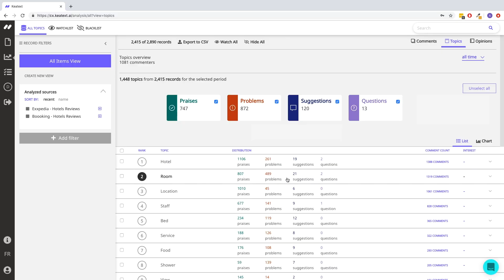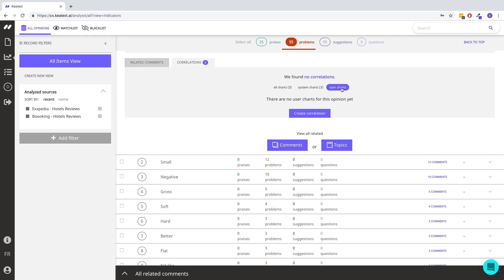Keatext Uses AI-powered Analytics To Interpret Customer Feedback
Keatext, an AI-powered analytics playform, interprets textual customer feedback. Co-founder and CEO Narjès Boufaden, talks about how the AI startup provides a software solution that helps businesses optimize profitability through customer feedback analysis and shares her thoughts on the importance of understanding customers and how AWS has helped Keatext scale.